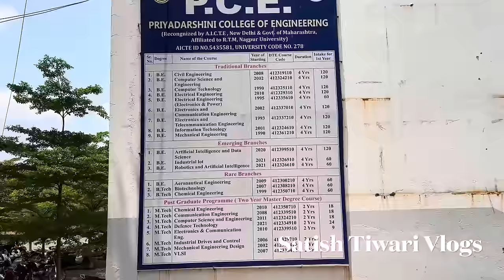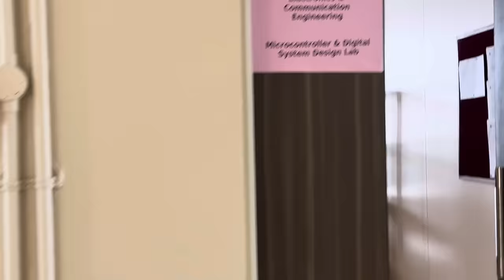Priyadarshini College of Engineering , Nagpur | PCE full coverage(All 15 Departments) 🤘🏻😎🤩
This video covers total campus of Priyadarshini college of Engineering, Nagpur

Priyadarshini college of Engineering having following 16 departments
1. Civil Engineering
2. Electronics & Communication Engineering
3. Electronics & Telecommunication Engineering
4. Aeronautical Engineering
5. Electrical Engineering
6. Electronics & Power Engineering
9. Computer Technology
10. Computer Science Engineering
11. Information Technology
12. Artificial Intelligence & Data Structure
13. Robotics & Artificial Intelligence
14. Chemical Engineering
15. Biotechnology
16. First year department